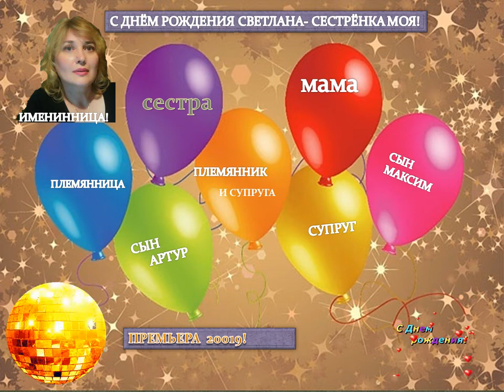СВЕТЛАНА! ПРЕМЬЕРА ГОДА!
ПРЕМЬЕРА ПЕСНИ! Песня написана в честь Дня рождения моей сестрёнки Светланы Кузнецовой! Сегодня 19 августа состоится премьера песни.(Автор слов,музыки-Ирина Баженова Радужный) Аранжировка, бэк -вокал Ростислав Галаган Украина.
С Днём рождения сестрёнка!